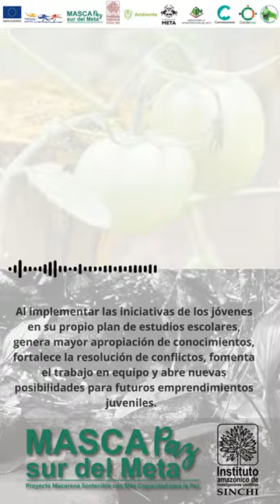Testimonio Jhon Castro 24 Iniciativas. Proyecto MASCAPAZ